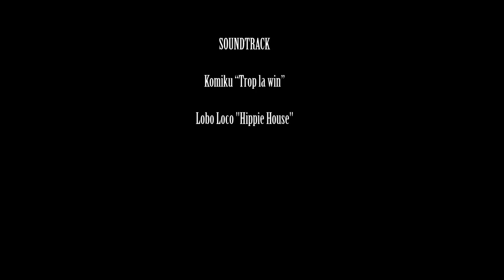Leading Strategy Paper series: Campbell 1995 Corporate Strategy: The Quest for Parenting Advantage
Dr David Webb describes the paper by Campbell, A., Good, M. and Alexander, M. (1995) "Corporate Strategy: The Quest for Parenting Advantage", Harvard Business Review, 73, 2, 120-132

If you would like to understand more about the Shareholder View of the responsibilities of the firm, corporate strategy and the Parenting Matrix then David has produced a series of short lecture chunk videos that you can find by through the following links:

Other papers in series 2, a broader view of strategy, include:
• Campbell, A., Good, M. and Alexander, M. (1995) "Corporate Strategy: The Quest for Parenting Advantage", Harvard Business Review, 73, 2, 120-132
• Montgomery, C. A. (2008) “Putting leadership back into strategy”, Harvard Business Review, 86(1), p54-60
• Kaplan, R.S., Norton, D.P. (1992) “The Balanced Scorecard--Measures That Drive Performance”, Harvard Business Review, 70(1), 71-89
• Christensen, C. M., Raynor, M. and McDonald, R. (2015) Disruptive Innovation?, Harvard Business Review, 93, 12, 45-53
• Smith, J.H. (2003) “The Shareholders vs. Stakeholders Debate”, MIT Sloan Management Review, 44(4), p85-90